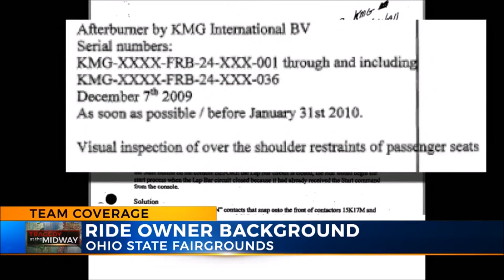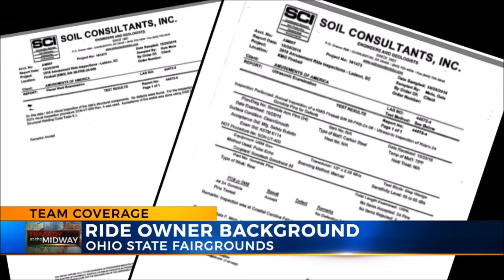Ohio State Fair accident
news clips from the Ohio state fair accident